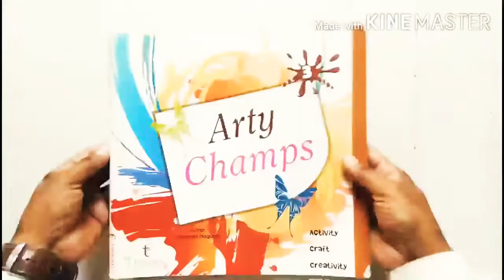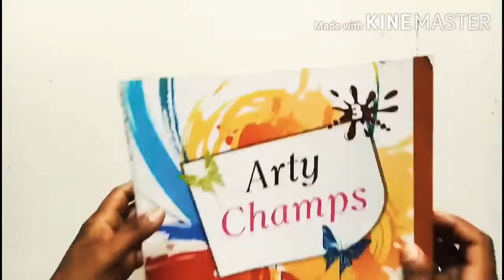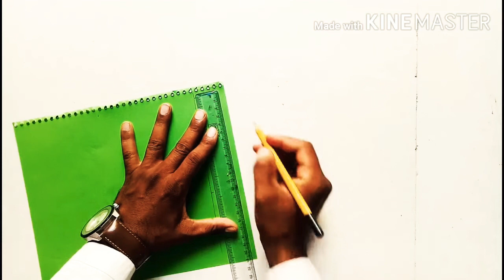HOW TO MAKE PAPER INCHWORM CRAFT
Art Teacher Aaryans World School, Pune